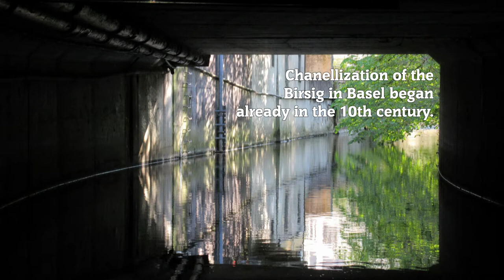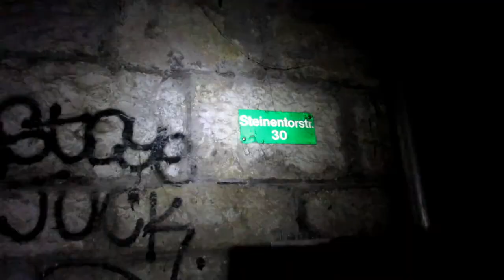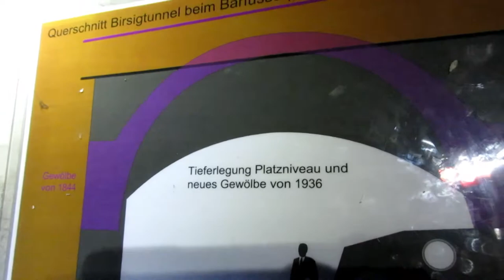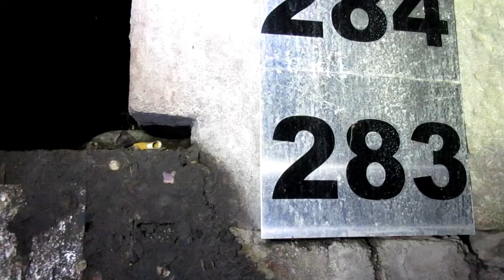Birsig underground - below the city of Basel / Birsig unterirdisch - unterhalb der Stadt Basel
The Birsig is a 22 km long tributary of the Rhein. Beginning in the 13th century, culvertization (covering up) began within the city of Basel and upstream of it. Today, 3 sections of the river are completely underground and combine constructs from several centuries.